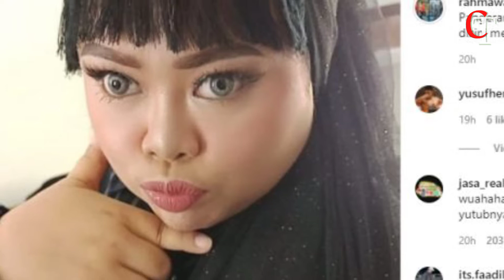Benarkah Kekeyi Lepas Hijab Karena Sepi Job??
Baru-baru ini, Rahmawati Kekeyi Putri Cantikka atau yang sering disapa dengan panggilan Kekeyi mengunggah foto-foto yang terlihat melepas hijab.

JANGAN LUPA ! Terima kasih buat semua yang sudah mendukung Channel ini   Tanpa dukungan kalian semua,apa artinya kami???